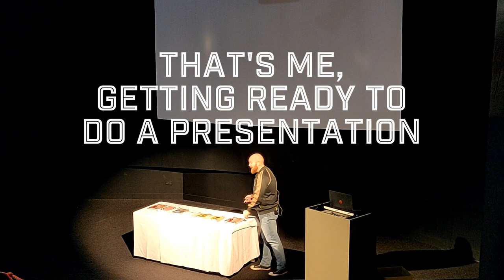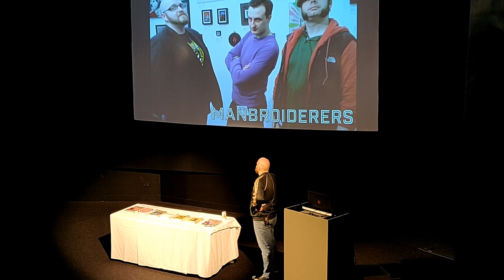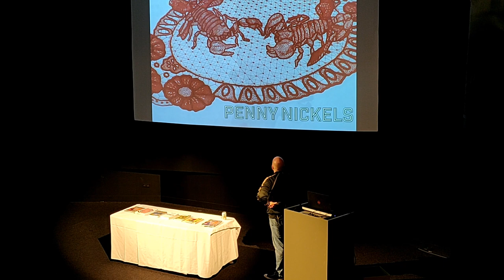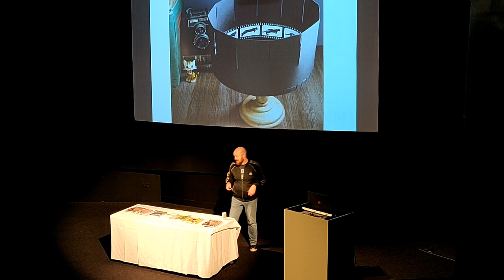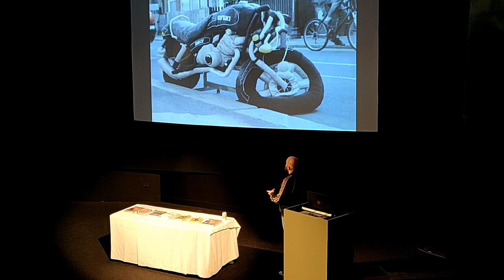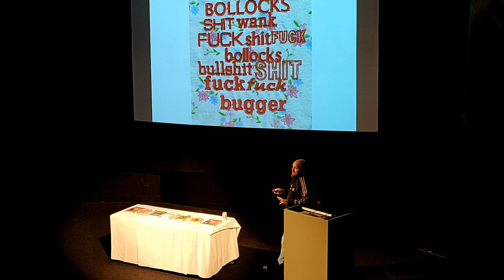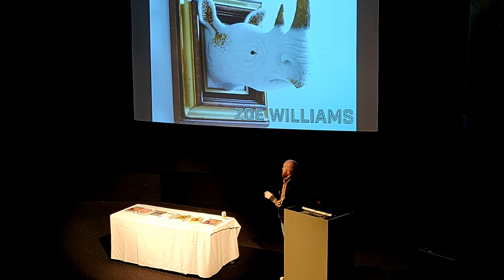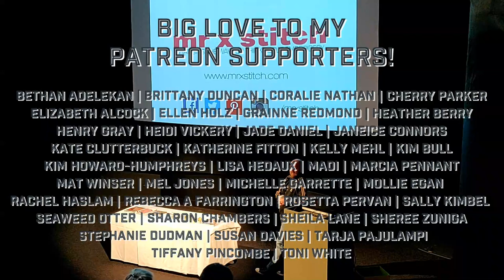Modern Embroidery Artists | Mr X Stitch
Enjoy an hour of embroidery inspiration with Jamie "Mr X Stitch" Chalmers as he shares his View from the Cutting (& Stitching) Edge presentation, filmed at the Rheged Centre on 5th May. With nearly 100 slides of contemporary needlecraft, there's inspiration for everyone, accompanied by the wit and wisdom of the Kingpin of Contemporary Embroidery!
(The sound's not the best - apologies!)

If you want to learn to cross stitch, there's only one book you need - The Mr X Stitch Guide to Cross Stitch! It's packed with tips, techniques, wit, wisdom and over 30 designs for you to try out.

Buy signed copies of the Mr X Stitch Guide to Cross Stitch

If you're looking for modern cross stitch designs, then XStitch is the magazine you need!

If you want embroidery inspiration and daily doses of textile art, visit the Mr X Stitch

And follow Mr X Stitch on all the usual social media channels!